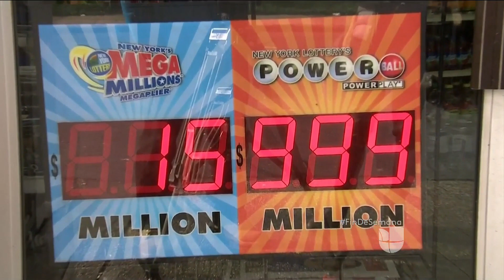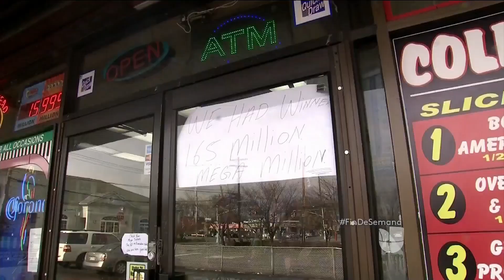Powerball, el premio multimillonario sigue creciendo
El premio mayor del Powerball ha crecido como nunca antes.